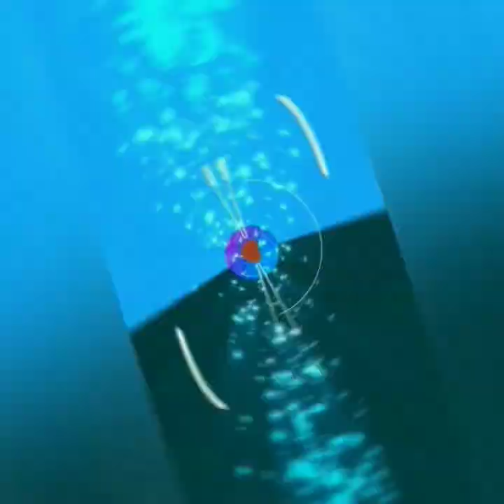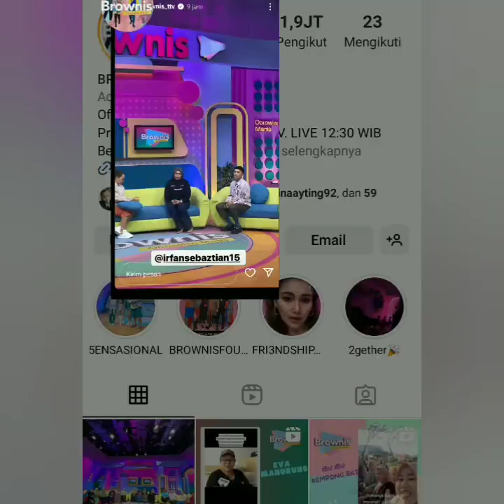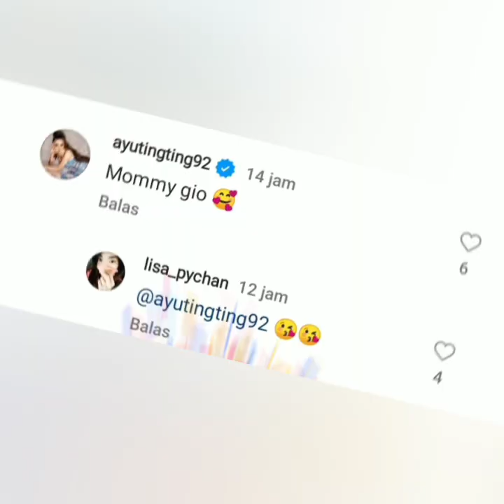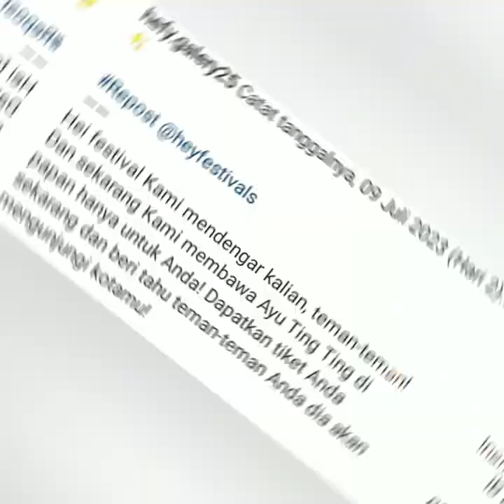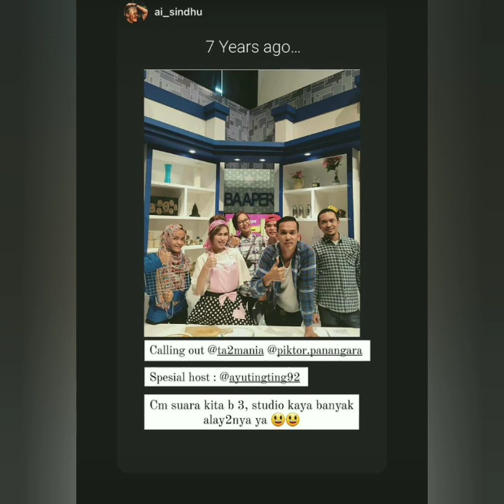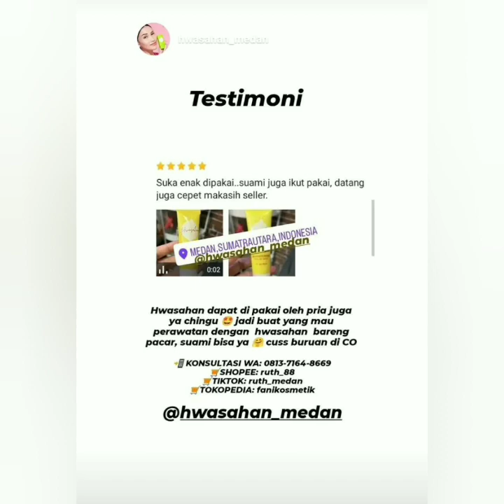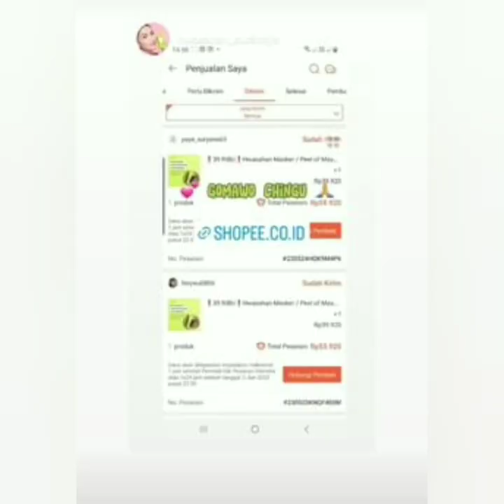AYU TT SAKIT TAK HADIR DI BROWNIS & AYU AKAN HADIR DIACARA FESTIVAL BESAR INI. CATAT TANGGAL NYA